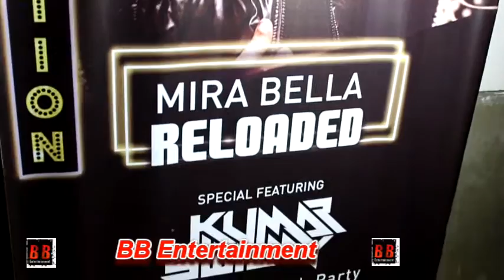Launch Party of One Of The Most Popular Club "The House of Mirabella" Karan Wahi, Ali Quli